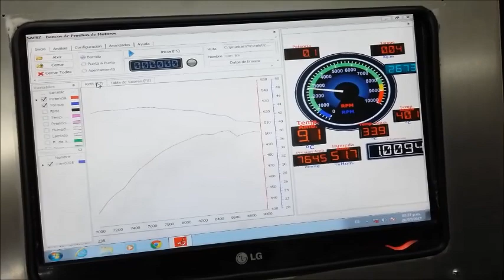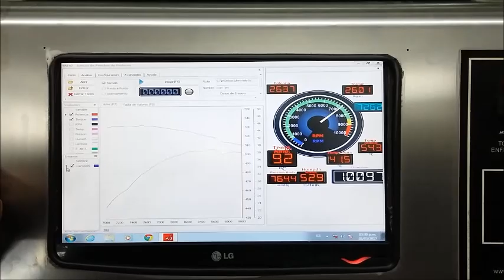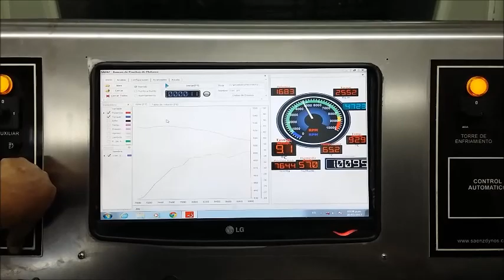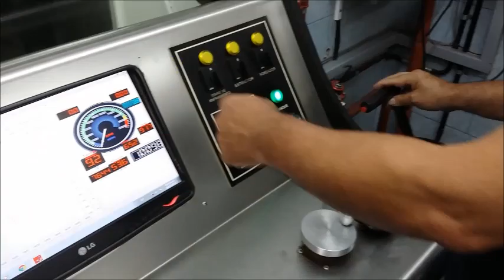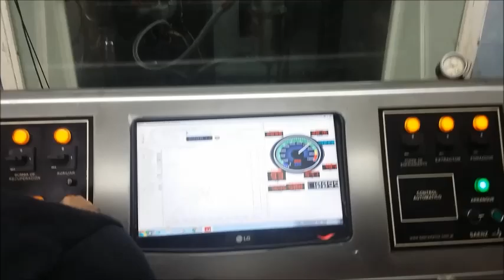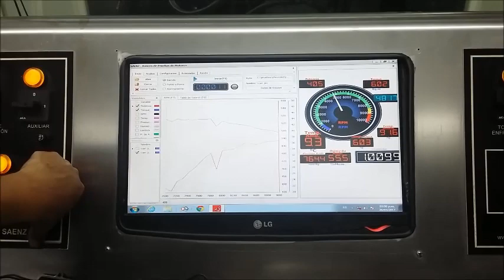BANCO DE PRUEBAS DE RODY AGUT- ENSAYOS CON UN MOTOR DE TC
Rody Agut, eximio preparador del Turismo Carretera, nos muestra cómo se realiza un ensayo en el banco de pruebas